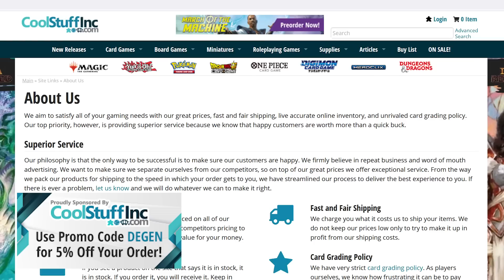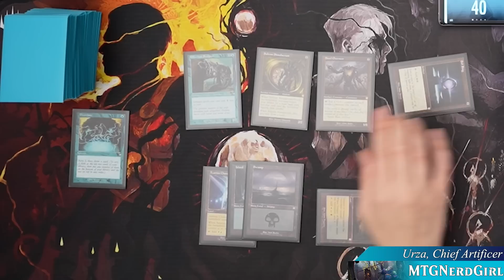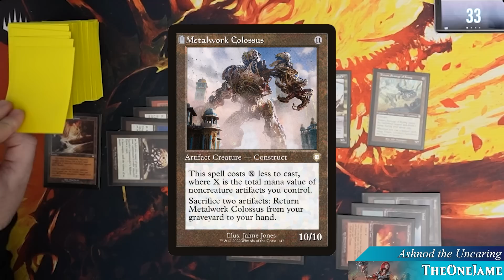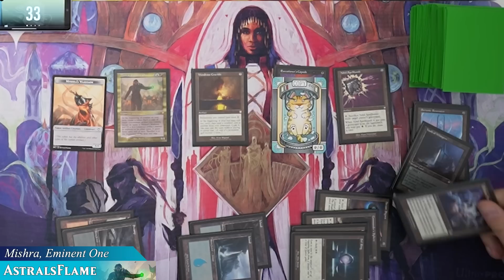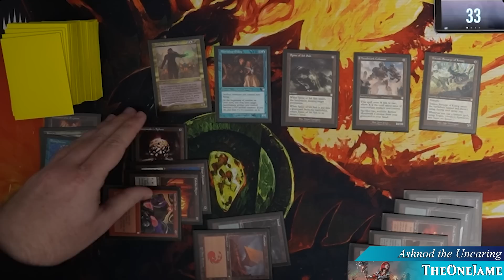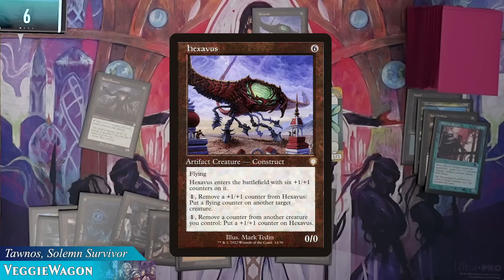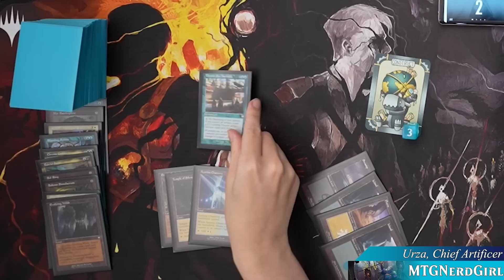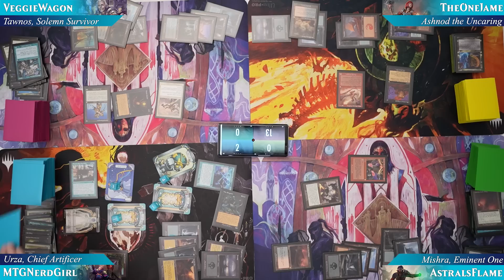Double Kill! - Urza vs Mishra Commander | Ep 6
On today's episode our players will be trying out the new Brothers' War Commander decks. These are some of the strongest precons ever printed. Welcome to The Brothers' War - Battle for Dominaria!

*Our Players*